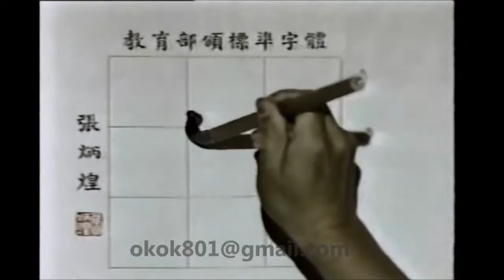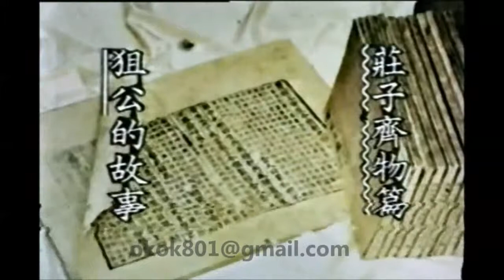☆經典的每日一字☆李豔秋「狙」